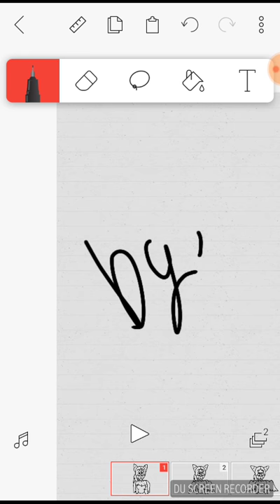Old cringey animation I made..